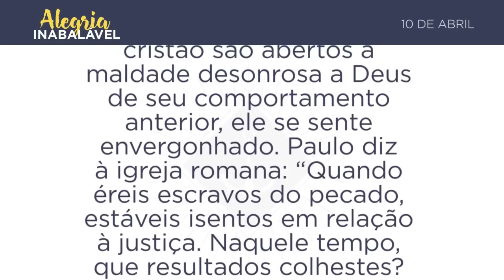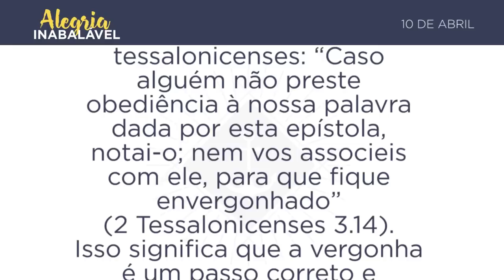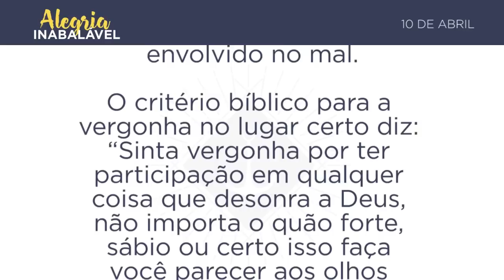10 de Abril - O que é uma vergonha no lugar certo?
O que é uma vergonha no lugar certo?
Quando éreis escravos do pecado, estáveis isentos em relação à justiça. Naquele tempo, que resultados colhestes? Somente as coisas de que, agora, vos envergonhais; porque o fim delas é morte. (Romanos 6.20-21)